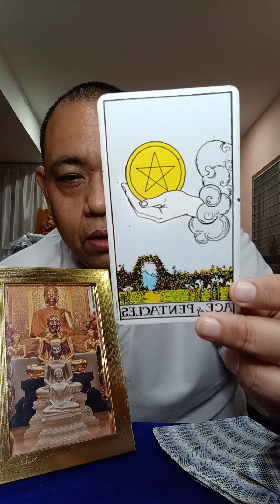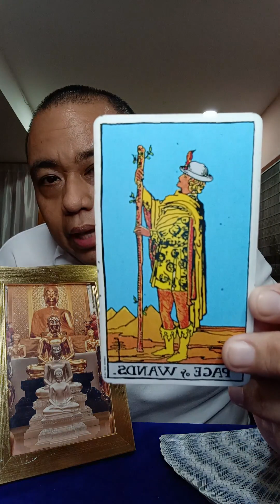30 ตุลาคม ค.ศ. 2024